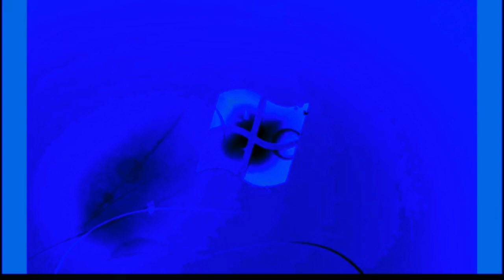Windows 7 Startup Logon NOW MY VIDEO Effects in G Major 481